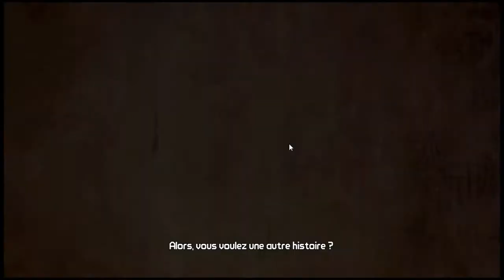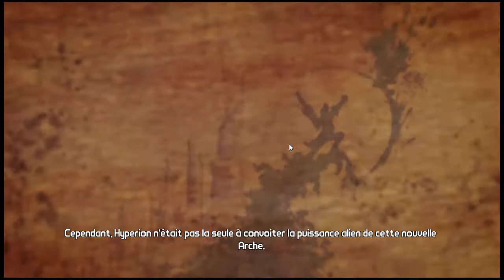Borderlands 2 - Coop Nyo et Deglingus 01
HO MON DIEUUUUU!! Deux branquignolles sur Borderlands, ça donne ça!